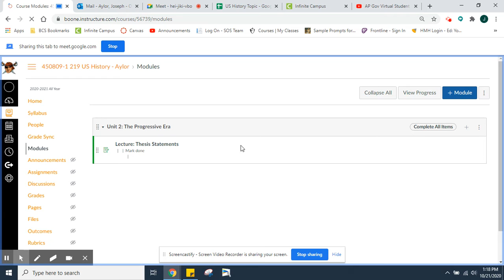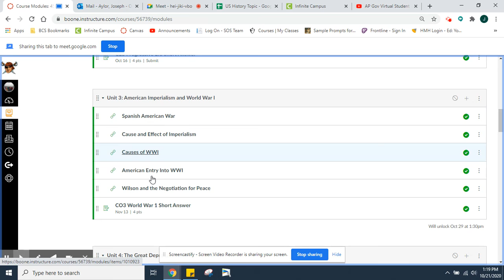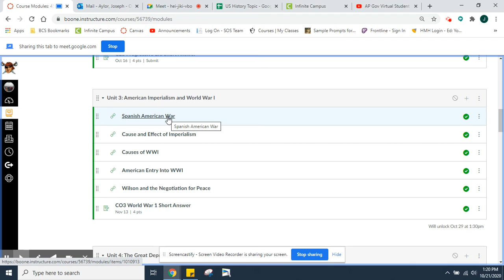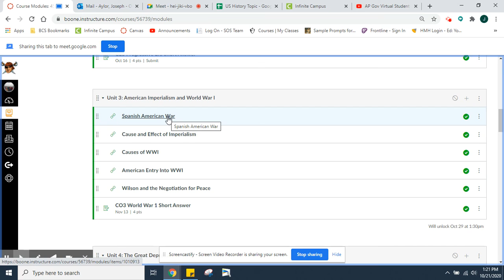US History Virtual Expectations